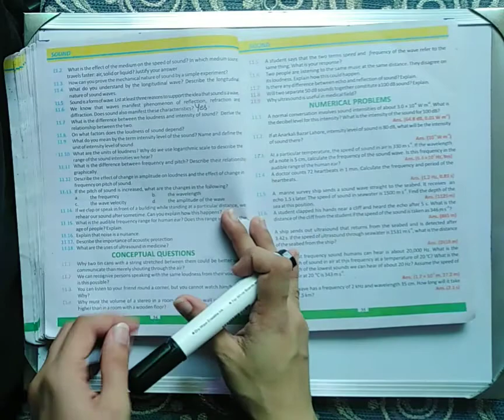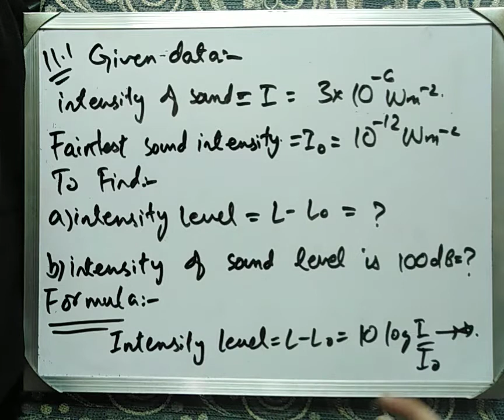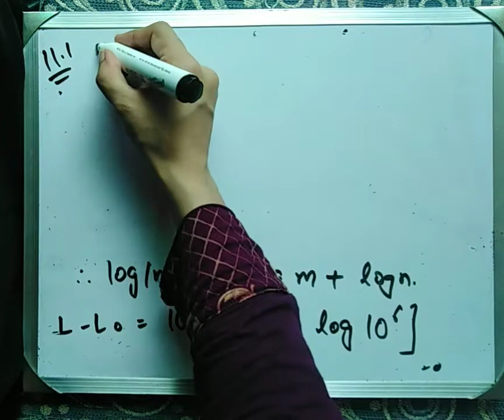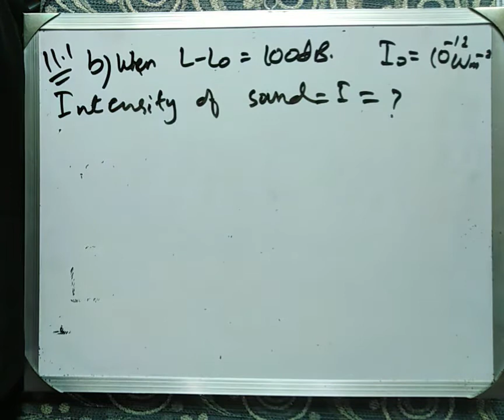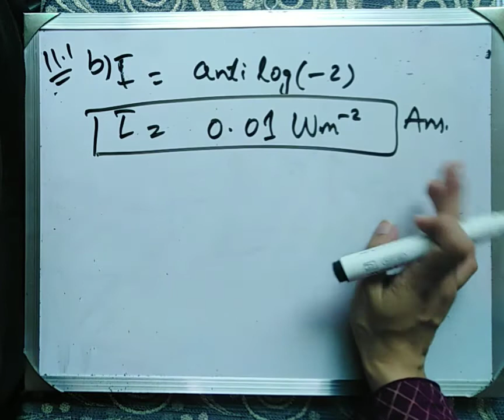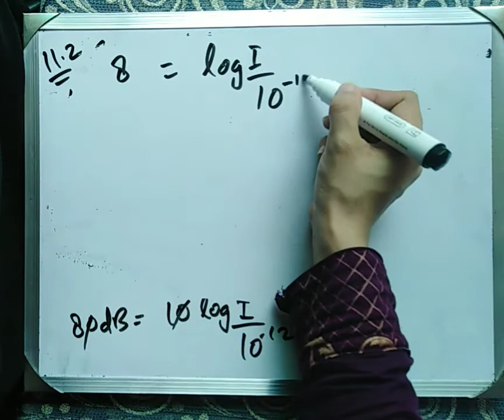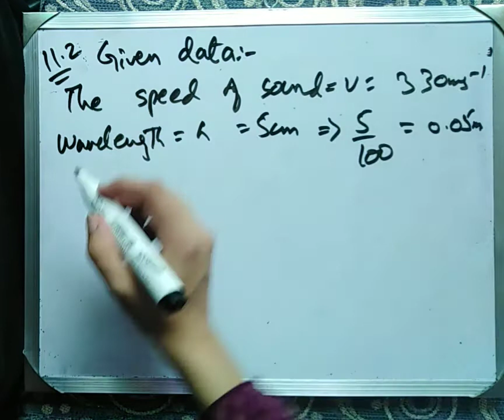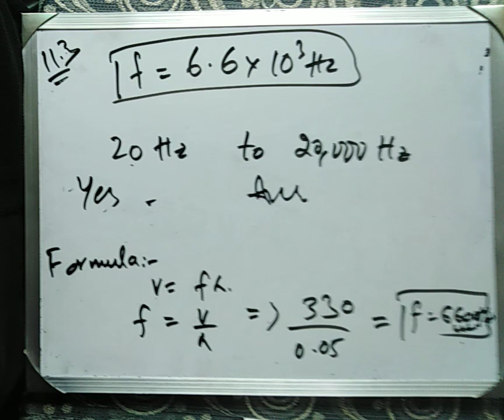Class 10th physics, Chapter # 11,numericals (11.1 to 11.3)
Assalam 0 Alaikum Everyone!
In this video the exercise numericals of chapter#11 SOUND (11.1,11.2 & 11.3) have been taught..
This lecture is recorded for students of grade 10th..